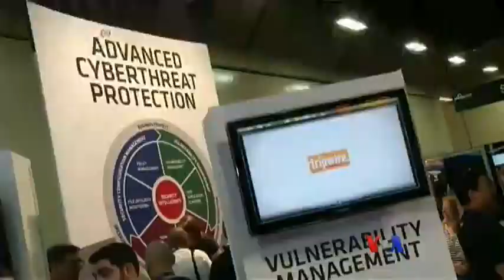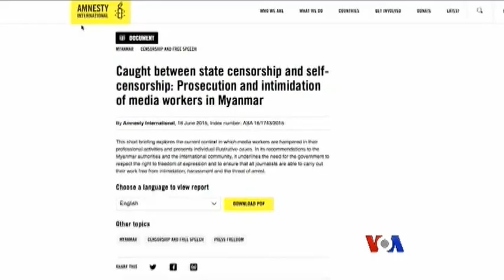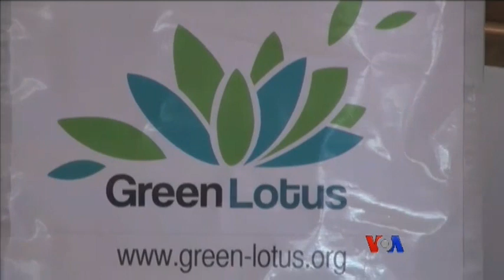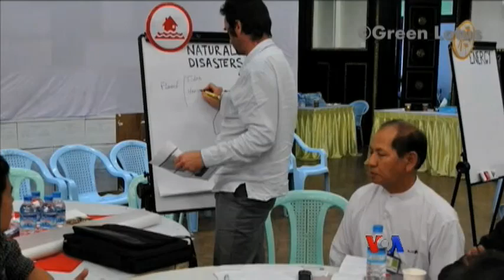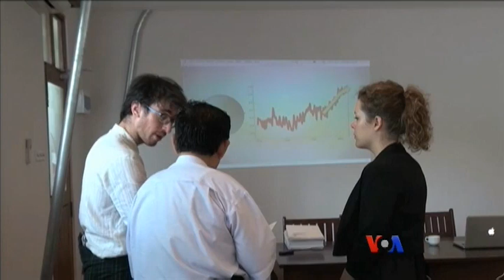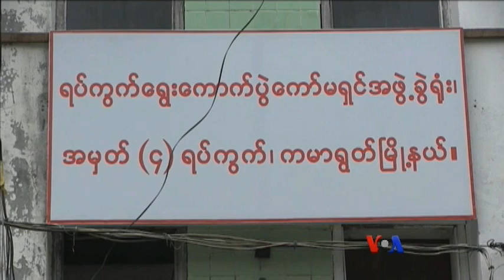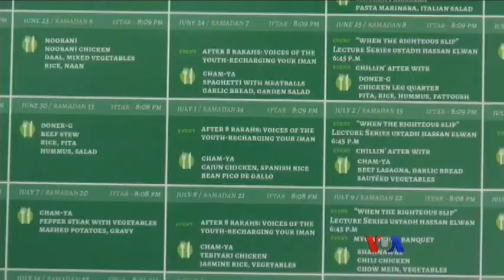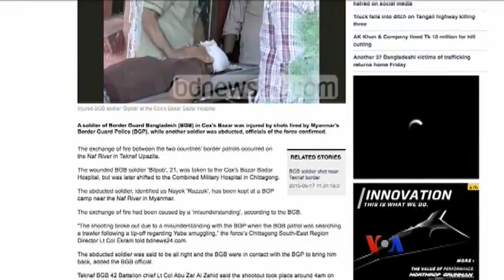ေန႔စဥ္ တီဗီြသတင္းလႊာ (၀၆-၁၇-၂၀၁၅)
IS ကိုတိုက္ေနတဲ့ သမၼတအိုဘားမားရဲ႕ မဟာဗ်ဴဟာအေပၚ လႊတ္ေတာ္ၾကားနာပြဲတခုအတြင္း အဓိက ေမးျမန္း ဖြယ္ရွိ၊ ေဟာင္ေကာင္ရဲ႕ ေရြးေကာက္ပြဲဆုိင္ရာ အျငင္းပြားဖြယ္ ဥပေဒမူၾကမ္းကို လႊတ္ေတာ္အမတ္ေတြ ေဆြးေႏြးမယ္၊ ျမန္မာႏုိင္ငံမွာ မီဒီယာသမားေတြကို ဖိႏွိပ္တာ ပိုတိုးလာေနတယ္လုိ႔ ုႏုိင္ငံတကာ လူ႔႔အခြင့္အေရး အဖြဲ႔ကေျပာ စသည္